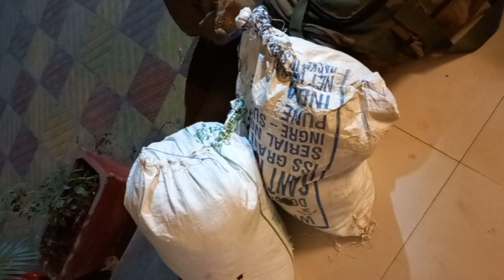This won't fit !!! | Indian Jugaad at 5 am | Suzanne Bernert in India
A planned trip to Aligarh by train, Madan is great, Indian jugaad
and yes, he made it onto the train, and so did all the stuff ... that was pre-booked to be taken

Bio:

Suzanne Bernert is a German-born Indian actress living in India who works primarily in Indian films in various languages.She has acted in films like Ramdhanu - The Rainbow, Honeymoon Travels Pvt. Ltd. and television serials like 7 RCR and Kasautii Zindagii Kay.She acted in Colors TV's historical serial Chakravartin Ashoka Samrat as the first foreign vamp and received nominations and praise for it.She also appeared in the Star Plus serial Yeh Rishta Kya Kehlata Hai.She portrayed Sonia Gandhi on the television series 7 RCR and in the Hindi film The Accidental Prime Minister.